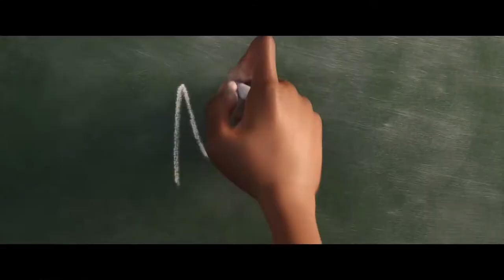SOUL : RÉFLÉCHIR L'ÉMOTION AVEC PIXAR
⠀⠀⠀⠀⠀⠀⠀⠀⠀⠀▼ CLIQUE ICI ▼

Et si on parlait d'émotion avec le studio Pixar et Soul évidemment !

⭐ MINI WEB : Retrouve l’intégralité de mes activités sur une page unique.

🖐 À  P R O P O S :
Salut, moi c'est Thomas alias TbTix.
Je suis créateur de contenu sur internet depuis 2010 via des blogs sur le cinéma et j'ai commencé YouTube 4 ans plus tard.
Au cours de ces années j'ai créé plusieurs chaînes YouTube que j'ai par la suite supprimées.
En tout j'ai (re)uploader 118 vidéos de ces chaînes sur﹙L'Essai TbTix﹚dans l'ordre de création d'émissions avant même de commencer à en publier de nouvelles.
Les 118 premières vidéos sont donc issues de mes chaînes obsolètes.

💰 F I N A N C E S :
Si tu le souhaites, tu as la possibilité de me soutenir financièrement via Tipeee.
Tout dons que tu feras me permettra de faire du contenu régulièrement, alors un grand MERCI ❤

＃ H A S H T A G :
En cliquant sur mon Hashtag﹙ClicTbTix﹚tu accèdes à toutes mes vidéos ou mes publications sur les réseaux concernant ma chaîne YouTube.